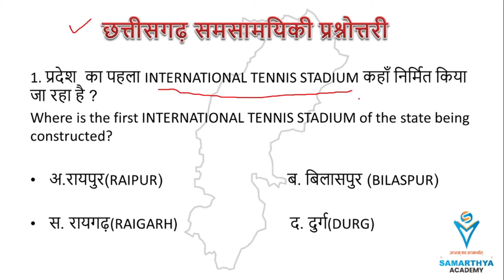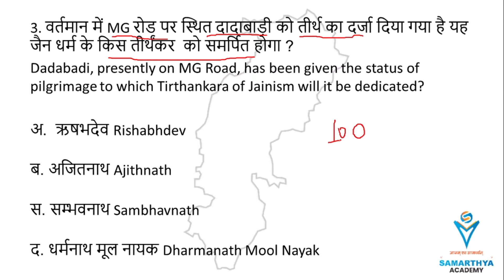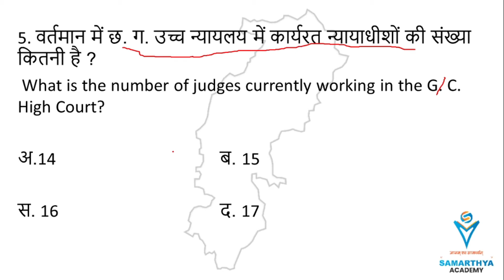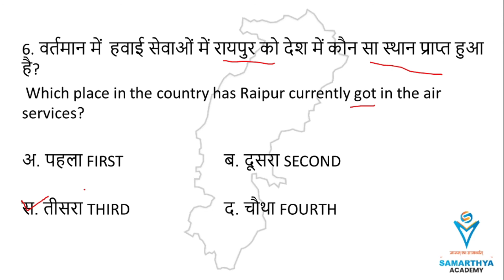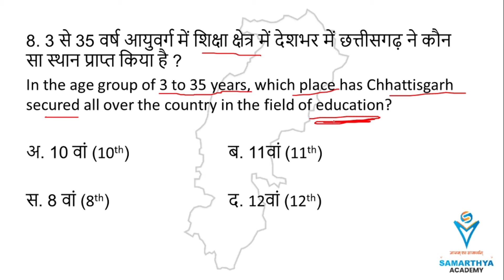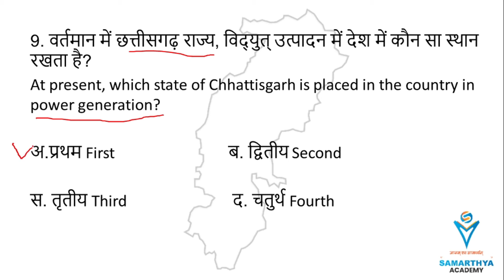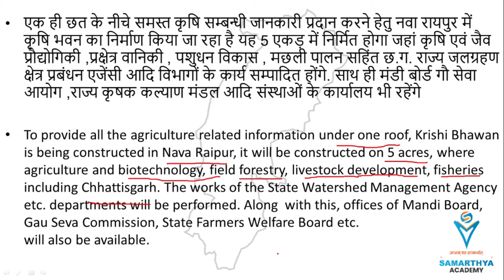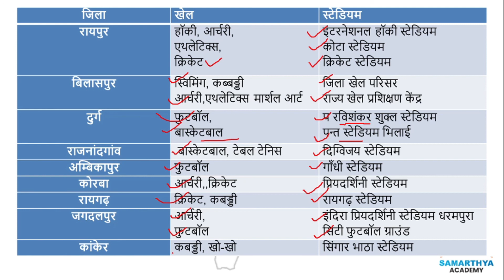IMP CG CURRENT MCQ PART-3 || महत्वपूर्ण छत्तीसगढ़ समसामयिकी प्रश्नोत्तरी-भाग 3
स्वागत है आप का सामर्थ्य एकेडमी के छत्तीसगढ़ जनजाति MCQ सीरीज में।यहां आप जनजातियों से संबंधित प्रश्नों को सरलता से हल कर पाएंगे। आगे के videos में महत्वपूर्ण और अनसुनी जानकारी मिलने वाली है, तो जुड़े रहिए हमारे साथ ।

आप SAMARTHYA_ACADEMY के CHANNEL को regularly फॉलो कर सकते हैं और हमे subscribe कर सकते हैं ,हम आपको भरोसा दिलाते हैं यहाँ मिलने वाले CG CURRENT AFFAIRS VIDEOS, FOREST BULLET POINT SERIES, और ENVIRONMENT VIDEOS, आपको exam में 90 प्रतिशत से ज्यादा से ज्यादा questions बना कर देंगे I

ENVIRONMENT के साथ साथ  FOREST REPORT 2020 के सभी पहलु से अवगत कराने सामर्थ्य अकादमी लाया है  ISFR REPORT 2020 . इस वीडियो के माध्यम से आप किसी भी परीक्षा में आने वाले प्रश्नो को आराम से हल कर पाएंगे और ख़ास कर अगर आप ACF और forest रेंजर की तैयारी कर रहे हैं तो यह वीडियो आपके लिए काफी मत्वपूर्ण होने वाला है |

सामर्थ्य_अकादमी लाया है , फॉरेस्ट्री पर आधारित बुलेट_पॉइंट_सीरीज ... इसमें आप पाएंगे ACF/FR की परीक्षा में फॉरेस्ट्री क्षेत्र से आने वाले संभावित प्रश्नो की कम समय में पूरी सम्पूर्ण जानकारी I
सामर्थ्य परिवार के इस यूट्यूब मंच में आने वाले वीडियोस से छात्रों को कम समय में REVISION कराया जायेगा क्योंकि. REVISION ही डिवीज़न है I

सामर्थ्य अकादमी लाया है आपके लिए सामयिकी  से सम्बंधित सभी महत्वपूर्व तथ्य जो काम  आएंगे आने वाले सभी प्रतियोगी परीक्षाओं में... ऐसे ही ज्ञानात्मक वीडियो के लिए हमें लाइक  और सब्सक्राइब करें साथ ही हमारे फेसबुक पेज, इंस्टाग्राम के  फॉलो करें  I